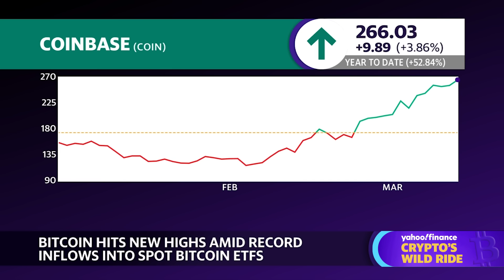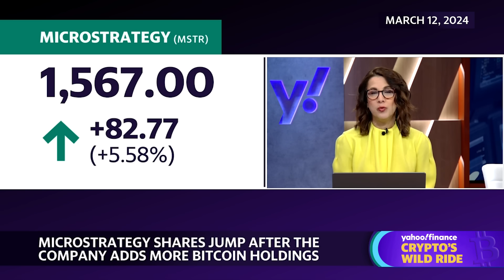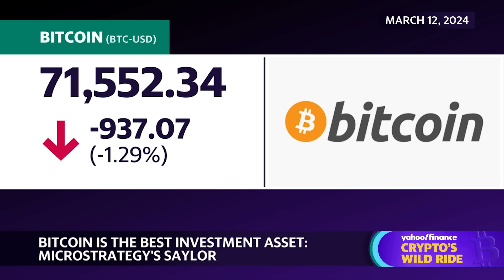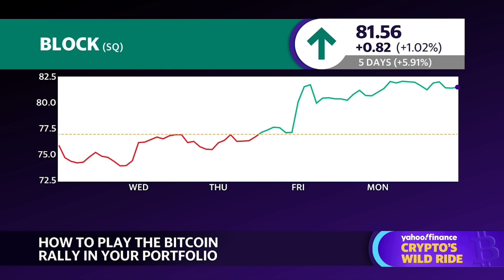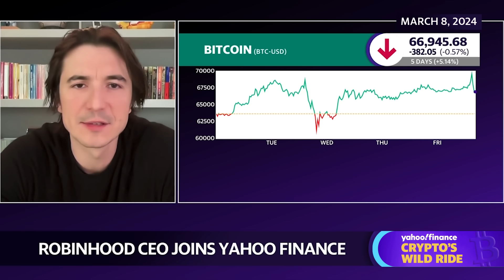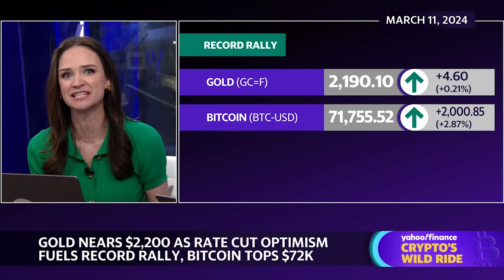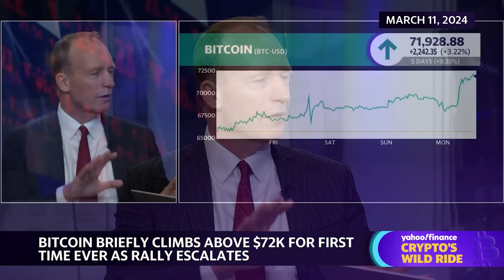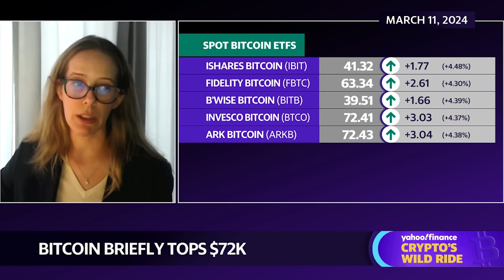Bitcoin: Experts, Robinhood CEO Vlad Tenev, and Michael Saylor CEOs discuss the scorching rally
Bitcoin has been on a run hitting all-time record highs. Yahoo Finance spoke with experts to break down what is driving the mania and what investors should consider when deciding about investing bitcoin and crypto.